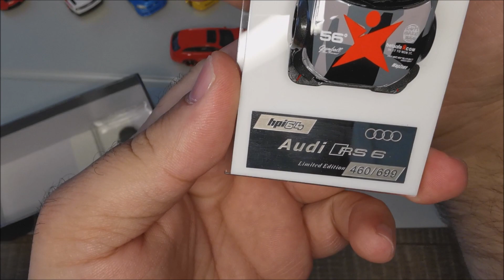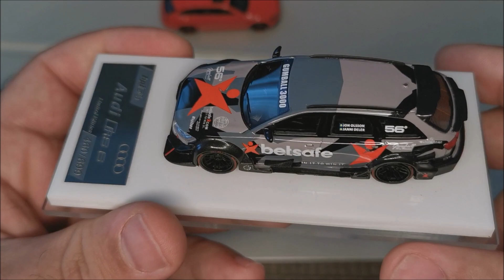HPI64 Audi Rs6 DTM - Limited (699) incelemesi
Bugün limitli üretim resin modellerden HPI64 üreticisinin 1/64 ölçekli Audi rs6 dtm aracını inceliyoruz.